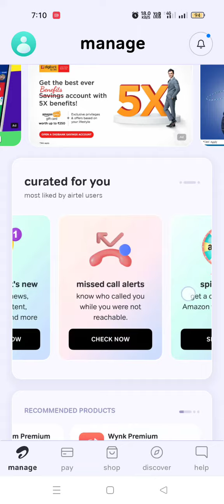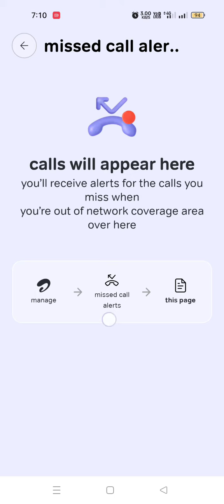Airtel Sim Par Miss Call Alert Kaise Chalu Kare | Airtel sim par miss call alert kaise lagaye free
Hii friends

Miss Call Alert App Link :- Airtel Thanks App

About this video:- Mobile technology
                           Praveen Kumar channel is uploaded..